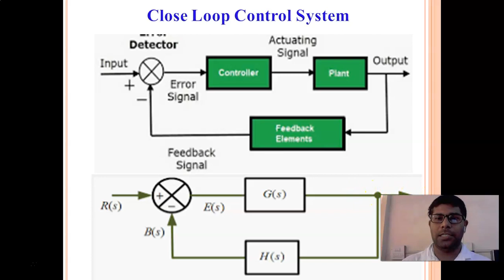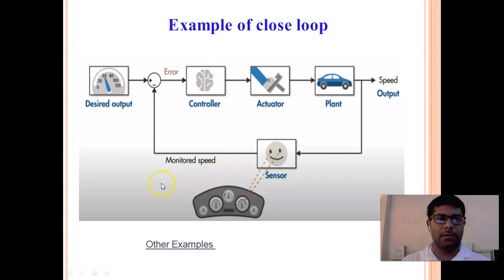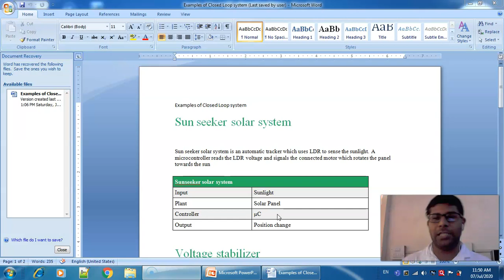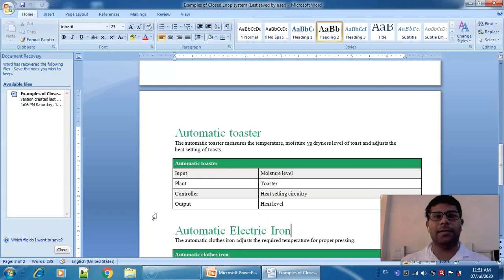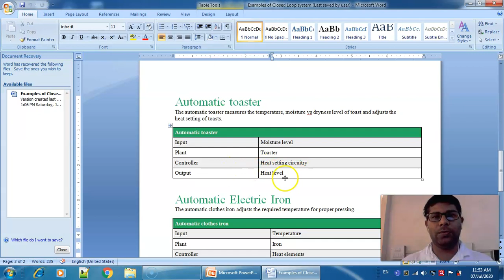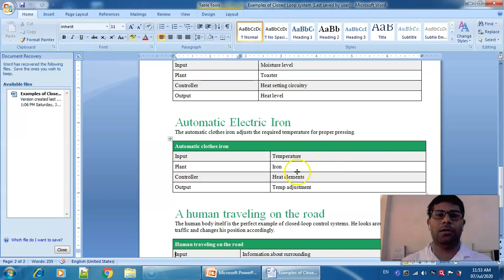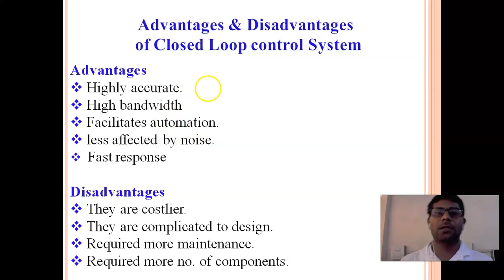Lecture 3: Closed Loop Control System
Mr. Laxman Lonkar - In this lecture I have explain Closed Loop Control System along with examples.
Link for next Lecture: